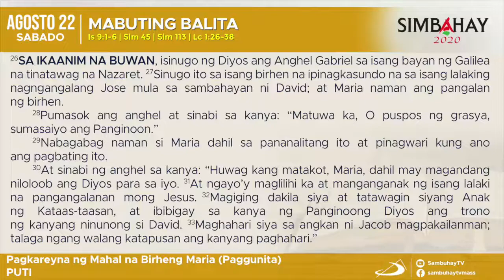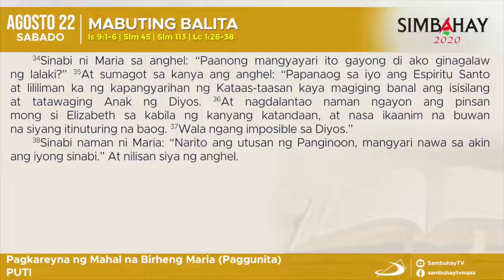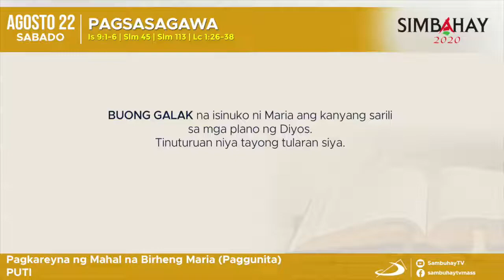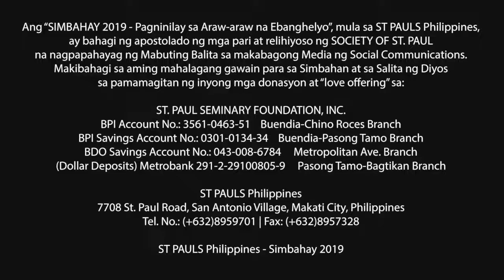Simbahay | Paggunita sa Pagkareyna ng Mahal na Birheng Maria | Agosto 22, 2020